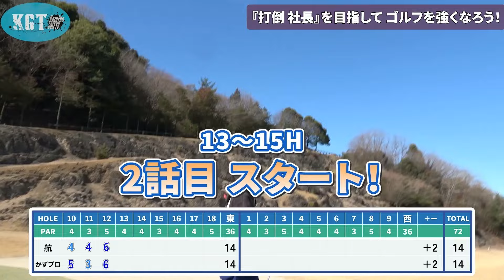【欲張りゴルファー 第2話】身の程を知れ！厳しいコーチ！成長の鍵を見つけろ！！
欲張りゴルファー聞け！
ゴルフはやり方次第でスコア出る！！
現実を見ろ！！ただスコアは出せる！！